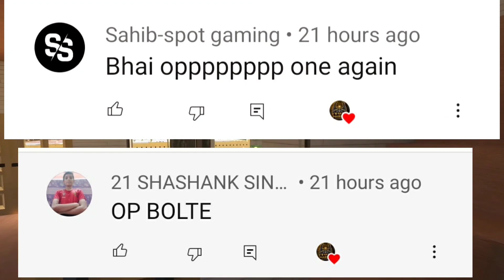RTX ultra Shader for Minecraft pe || best shader for MCPE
RTX ultra Shader  for Minecraft pe || best shader for MCPE  || Tags

mcpe shaders
Shader
ANDROID
Realistic
no lag
hd
Minecraft
pocket edition
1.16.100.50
android
pe shaders
shaders
shader
shader mcpe
shaders mcpe
shader mcpe 1.16
top 5
1.16
best
top 5 best shaders for mcpe
no lag
mcpe top 5 best shaders
top
no lag shader
realistic water
top 5 shaders for mcpe
best shader
working
bsl shader
cspe
mcpe continuum shader
minecraft shaders
pe 1.15
rtx
shader realistic
mcpe shader 2020
minecraft bedrock
realistic shader
mcpe1.14
shaders mcpe ultra realistic
beautiful skies
mcpe rtx
srtheking
wavy water
top3shader
shaderrealistic
top 10 shaders
minecraftpe
mcpeshader
shadermcpe
mcpe 1.16
ultra shaders
best shaders
shader ultra realistic
seus pe
mcpe shaders
mcpe shader
minecraft
mcpe
rtx
minecraft shaders
minecraft pe
mcpe shader
minecraft rtx
shaders mcpe
mcpe rtx
shaders
mcpe shader
rtx minecraft
top
techno gamerz
ray tracing
how to download rtx minecraft on android
pe
best shaders
ray tracing for minecraft pe
1 gb ram rtx
mcpe continuum shader // DESCRIPTION - SPUNKY INSAAN 2.0